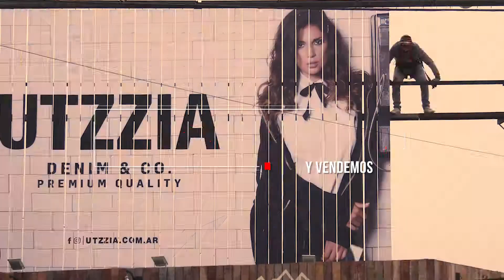Via Publi Carlos Paz - nuestras instalaciones